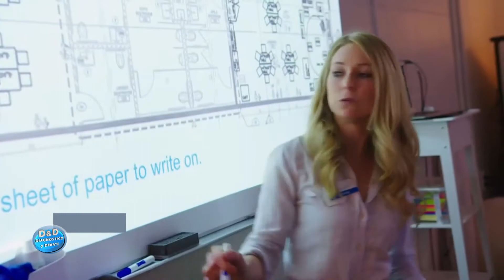Avance D&D 23 11 18 Educación - Lic.Guillermina Tiramonti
Guillermina trabaja arduamente para poder modernizar la educación a nivel nacional.